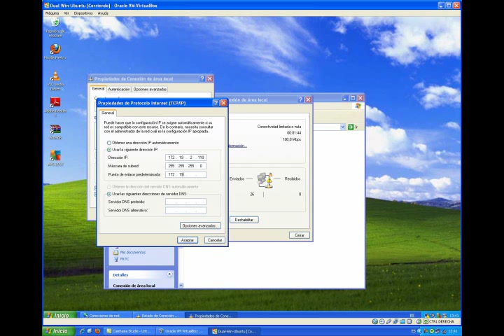Configuración TCP/IP en Windows XP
trabajo realizado para infraestructuras de redes de datos y sistemas de telefonía.